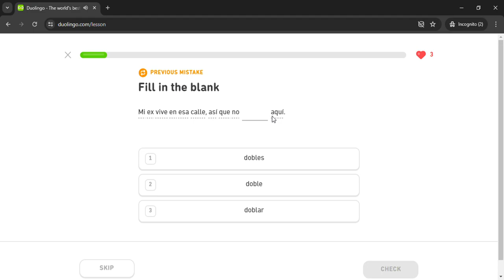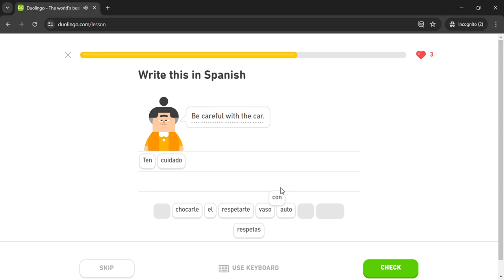Duolingo #2938 Spanish - English (Part 12 - Traffic)